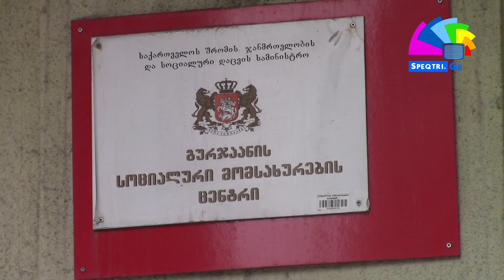სოციალური სააგენტოს კომენტარი